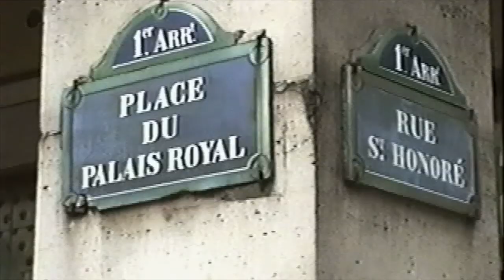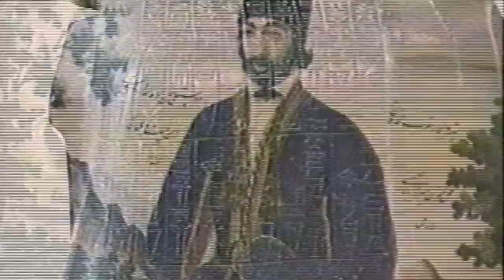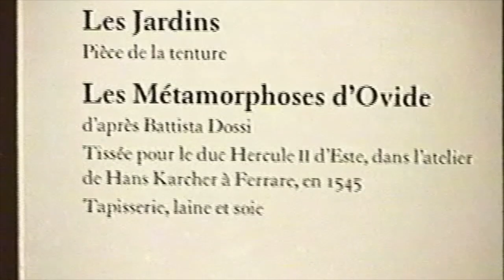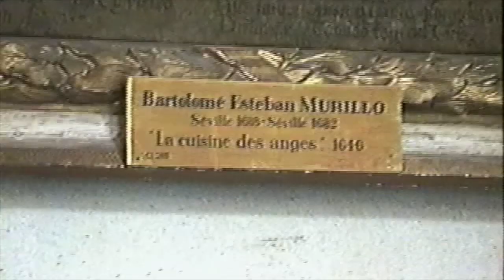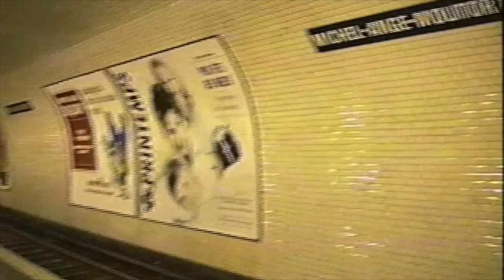France 1994 - 7 - Paris - 5 - Back to the Louvre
This video is about France 1994 - 7 - Paris - 5 - Back to the Louvre